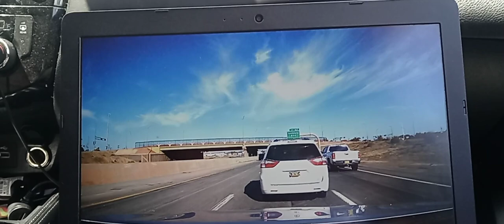close call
while driving down westbound I-40 traffic was coming to a sudden stop we were traveling at a safe distance we were able to stop but as I look in the third lane off to our right this white car was following too close and almost hit the person in front of them same thing almost happened to us then the white van decided to start merging when they did not have enough room traffic was coming to a stop due to sinkhole repairs near Louisiana